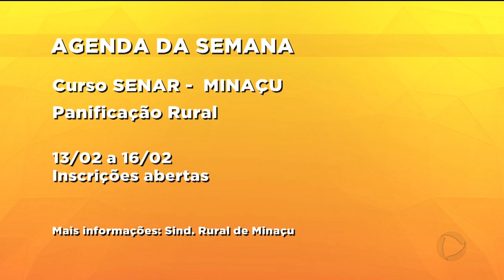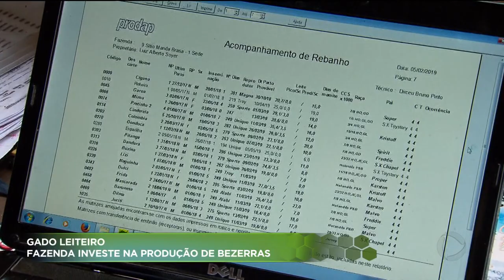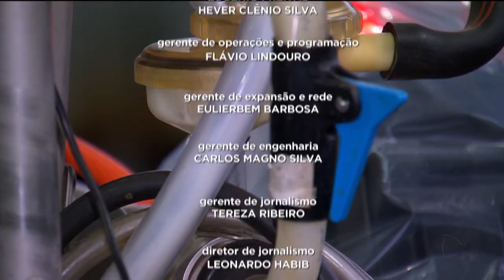AGRO RECORD - 10-02-2019 - PROGRAMA COMPLETO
O AGRO RECORD desta semana mostra uma fazenda em Caturaí, especializada em gado leiteiro. São 270 vacas da raça girolando que produzem  2.500 litros de leite por dia. O pecuarista investiu na produção das bezerras. Desde que a arábia saudita anunciou a redução da importação da carne de frango brasileiro, os produtores estão em alerta. Mas o momento não é de pânico. Os criadores que se prepararam e modernizaram a produção, esperam vender até mais este ano. E produtores buscam apoio da ministra da agricultura para conseguir segurança e ampliação do mercado do feijão. O grão de bico também é uma alternativa de lucro. Também tem a agenda de cursos da semana e muito mais.